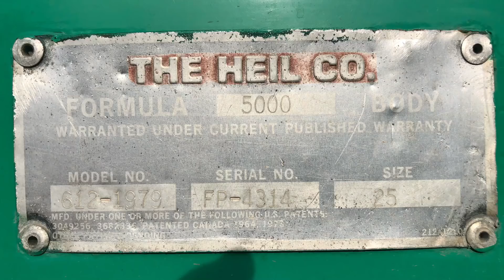Heil 5000 Garbage Truck Eating Christmas Trees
This is a 90’s model Heil 5000 RL packer body mounted on a 2013 Condor chassis, collecting Christmas trees in the city of Petaluma, CA. The chassis used to hold an ASL, according to public documents about Recology’s buyout of North Bay Corporation. It is also a right hand drive only truck, which makes perfect sense for an ASL.

This video was recorded December 29, 2017, just days before Recology officially took over all of North Bay’s contracts. At the time, there were already Recology stickers over some of the trucks in North Bay’s yards, and some of Recology’s assets from other sites had been brought down (McNeilus M/As from Seattle, for example).

I know that 3:40 is a pretty short video, but we followed this truck around Petaluma for 30 minutes, and this is all they had our for Christmas trees. I want to thank the North Bay guys for tolerating us, Nick for doing research on North Bay and Colby for making our trip possible.